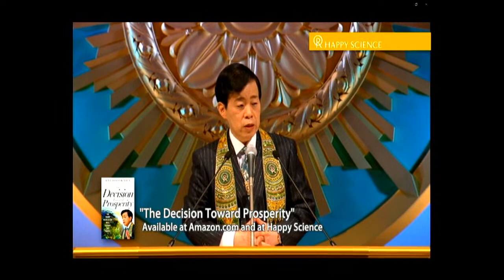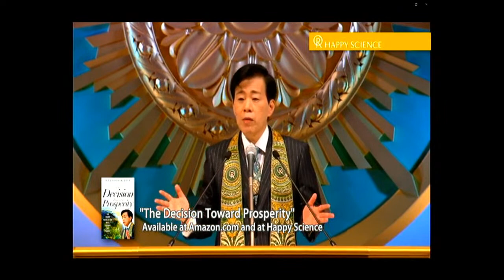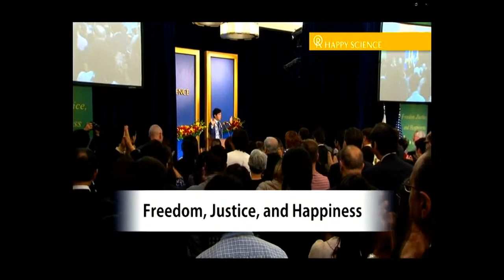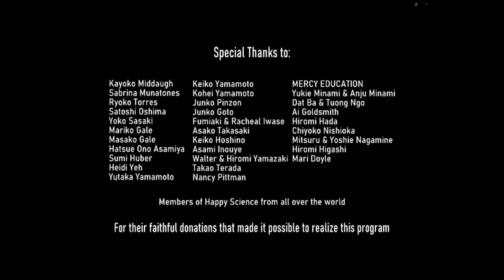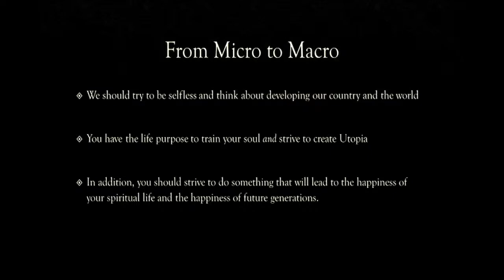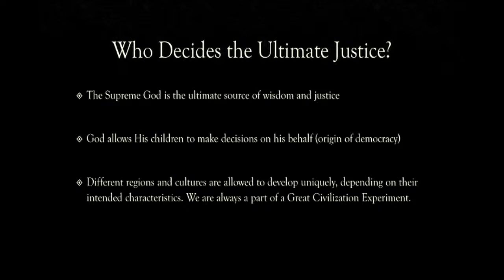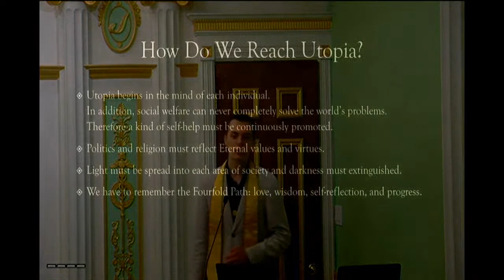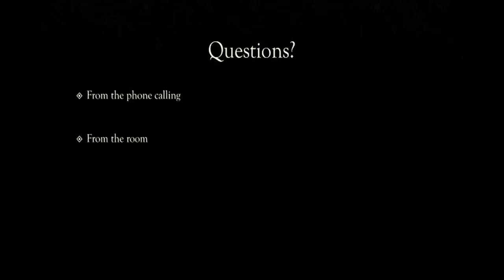God's Justice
Please join us as we air episode 8 of Invitation to Happiness - God's Justice: In a world that seems unjust and unfair, how do we know who decides the ultimate justice for humankind?
*Afterwards, Q&A session from our audience!

Sunday, Aug 30th
11:00am - 12:00pm
What is the mindset to grow through both success and failure and how can we achieve this?

To receive the sutra "The True Words Spoken by Buddha"